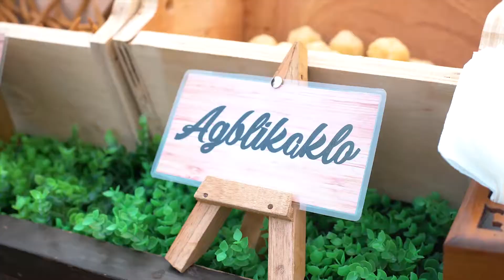Blogger and Media Expert Stash Grey's Wedding Excerpts